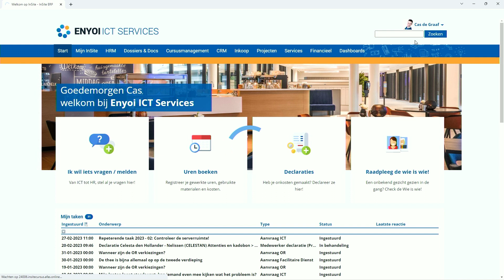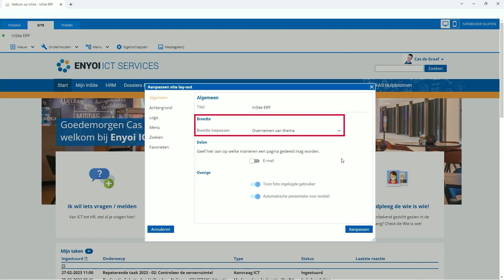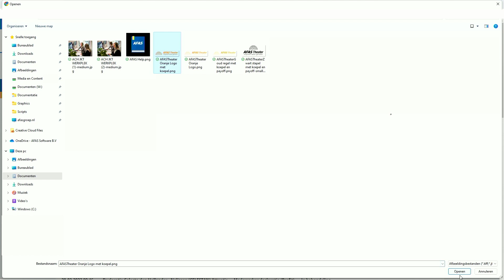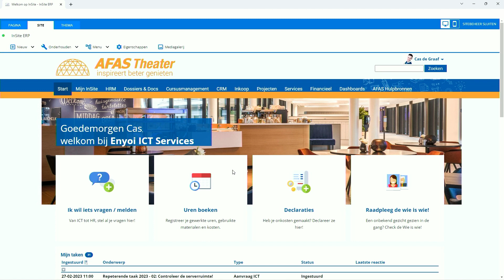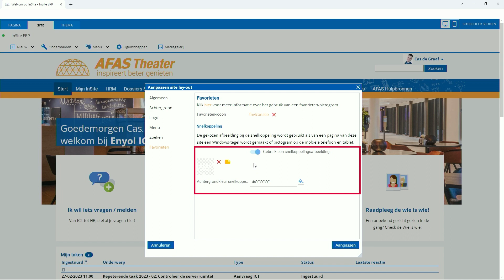Algemene instellingen in InSite en OutSite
Ga je aan de slag met het stylen van jouw InSite of OutSite en wil je wat algemene functies instellen voor je hele Site? Zoals de breedte van je site, het tonen van de zoekknop, je logo of de foto van de ingelogde gebruiker? In deze video laat ik zien wat je kunt doen in de eigenschappen van je site.
💻 Product: AFAS Profit / InSite / OutSite

🎬 Inhoud video
0:00 min Inleiding algemene styling instellingen
0:22 min Algemeen voor o.a. foto ingelogde gebruiker, breedte en achtergrond
2:22 min Logo
3:20 min Menu en kruimelpad
3:49 min Zoeken
4:23 min Favorieten voor favicon en snelkoppelingsafbeelding